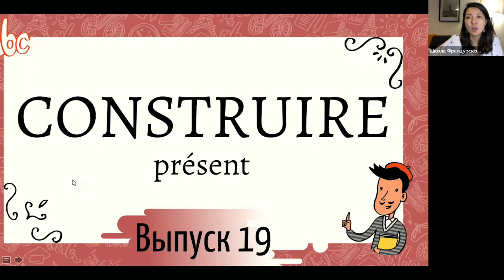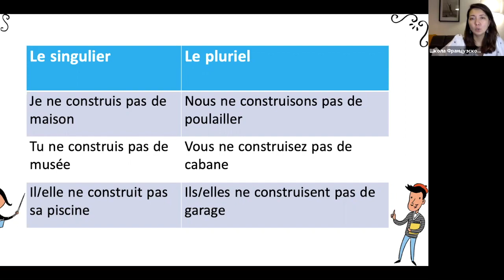Спряжение в présent №19: construire